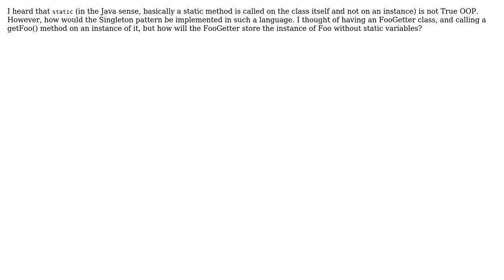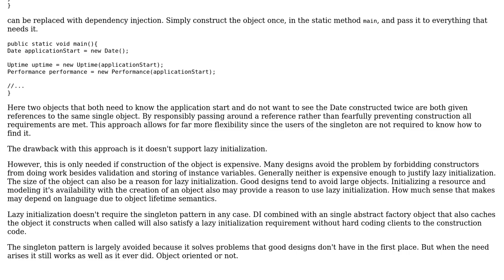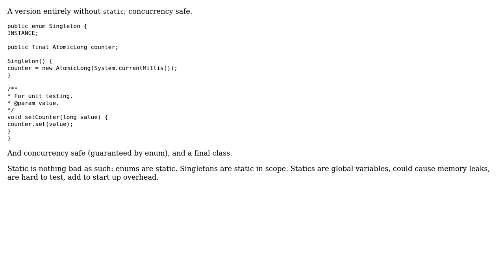Software Engineering: Singleton pattern without static (2 Solutions!!)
Software Engineering: Singleton pattern without static

With thanks & praise to God, and with thanks to the many people who have made this project possible! | Content (except music & images) licensed under CC BY-SA | Music | Images & others | With thanks to user vikarjramun user Joop Eggen user gnat user candied_orange and the Stack Exchange Network Trademarks are property of their respective owners. You are responsible for your own actions.